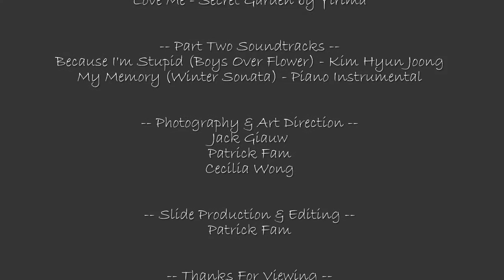Europe Trip Part Two (re-make with different music)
Part two of a two part picture slideshow which I did for my holiday to eastern Europe in May'11 with my wife, Cecilia and buddy, Jack.